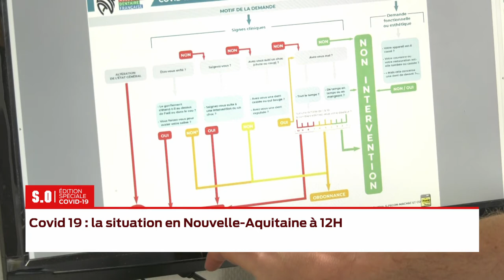Covid-19 : Flash info 12h - Jeudi 26 Mars